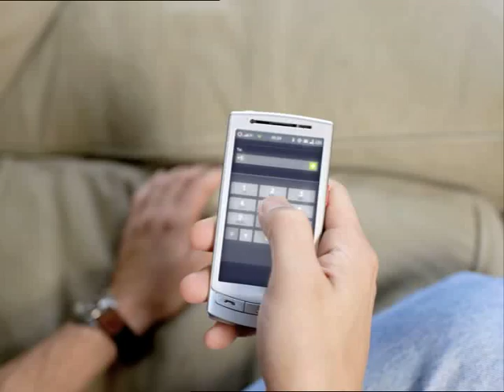Vodafone Eva Mendes - Power To You